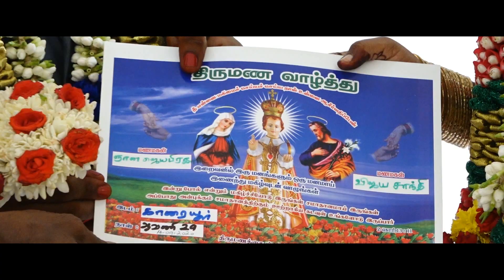JAYAPRAKASH+VIJAYASANDHI | Wedding | Highlights 2020|NANNILAM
song-Kadhaippoma Song
Singer: Sid Sriram
lyrics: Ko Sesha

Song-Kadhalada
Director- Siva
Music Director- Anirudh Ravichander
Cinematography- Vetri
Lyrics - Kabilan Vairamuthu, Vivekha, Yogi B, Siva
Co Writer - Adi Narayana
Publicity Designs - Gopi Prasanaa
Sound Design - Uday Kumar
VFX - Hari

Producer- Senthil Thyagarajan, Arjun Thyagarajan

JAYAPRAKASH+VIJAYSANDHI Wedding Hilight Video
Captured by UPC Photography, Thiruppanandal.